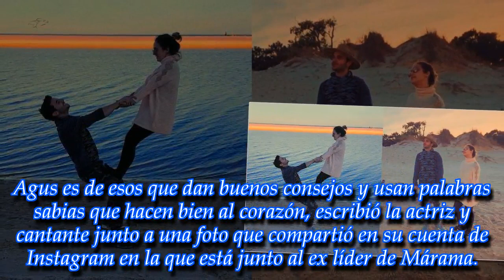Ángela Torres: "Me tiene un poco aburrida estar aclarando que no pasa nada con Agustín"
► With the above criteria, if there is any breach of the principles of Co